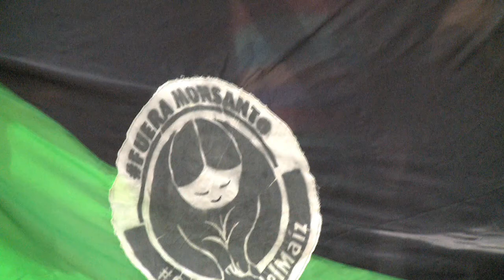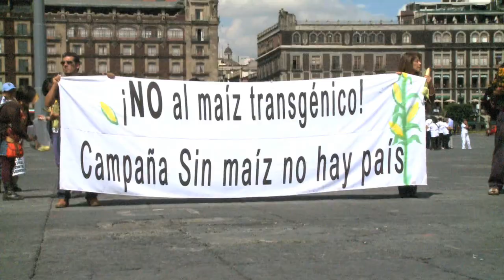Dia Nacional del Maíz 2014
Por sexta ocasión celebramos en la Ciudad de México el Día Nacional del Maíz. El 29 de septiembre llevamos al Zócalo una ofrenda con flores de pericón, a la usanza de las comunidades campesinas-indígenas de Guerrero para espantar al mayantle, que es el hambre, y a los malos espíritus en muchas regiones del país. La compañera Trinidad Ramírez, de San Salvador Atenco, leyó la declaratoria de la que presentamos fragmentos. Al final mencionó la represión contra los compañeros estudiantes de la Normal Rural de Ayotzinapa. El acto concluyó con jóvenes y elotes pintados de rojo como símbolo de la sangrienta represión. La enorme cruz de pericón y los elotes manchados se depositaron en la entrada de Palacio Nacional.
Fotografía y realización: Marco Díaz León.
Coordinación Programa SAS: Cati Marielle
Mexico-Tenochtitlan 2014.